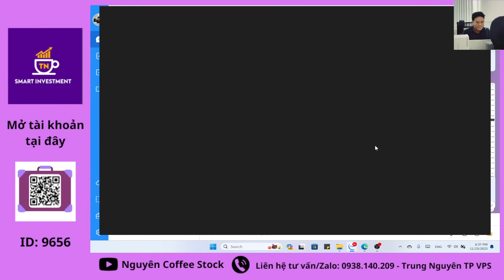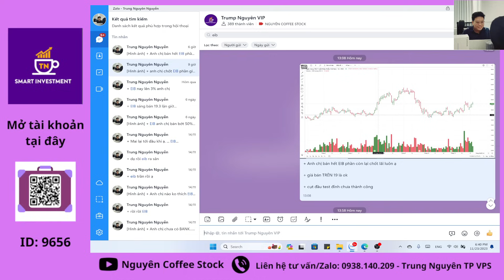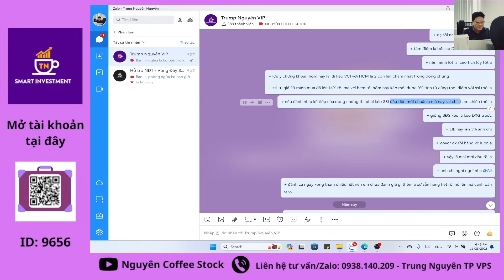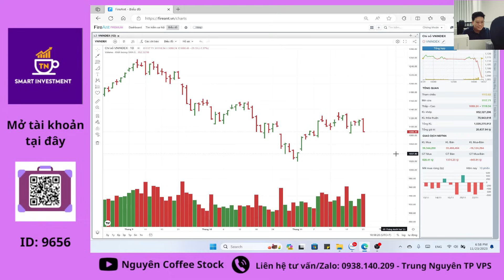Lực bán úp trong ATC - Lý do tại sao - Phòng ngừa không bao giờ thừa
+ Tuyển dụng các bạn SINH VIÊN - các ANH CHỊ NHÀ ĐẦU TƯ theo đuổi chứng khoán
+ Làm việc trực tiếp tại H C M
  Đ/c: 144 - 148 Lê Lai - Q1 - H C M - Tòa nhà Paxsky